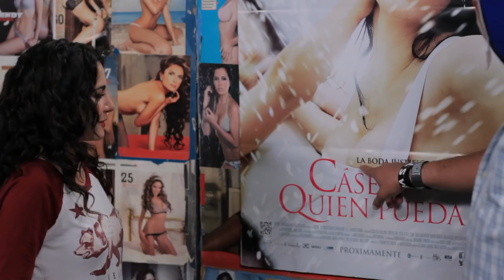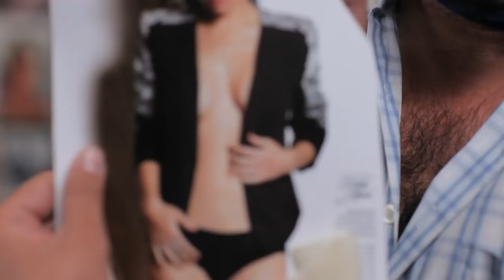Martha Higareda vs Escorpión Dorado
Una de mis novias favoritas vino a que le mostrara mi peluche en el estuche!